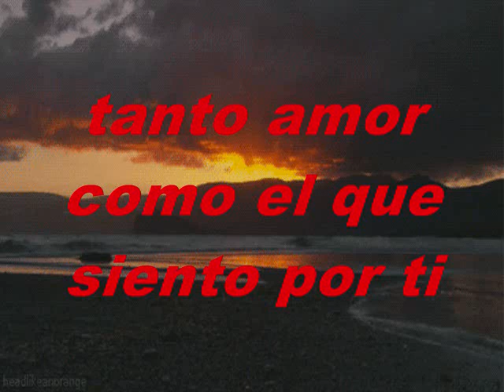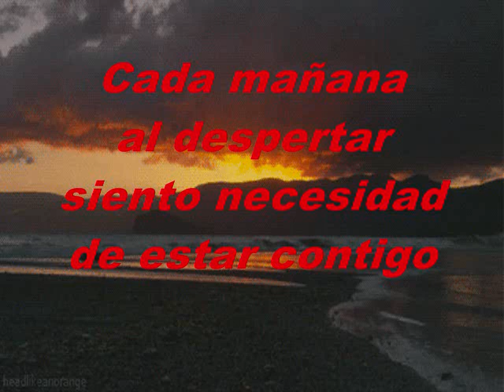Quiero Decirte Cuanto Te Amo MANDOLINA